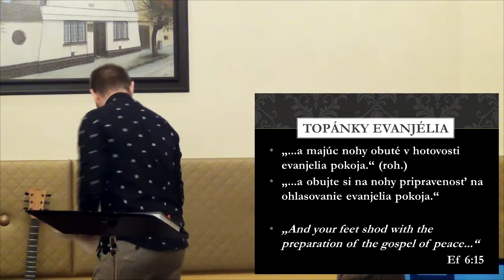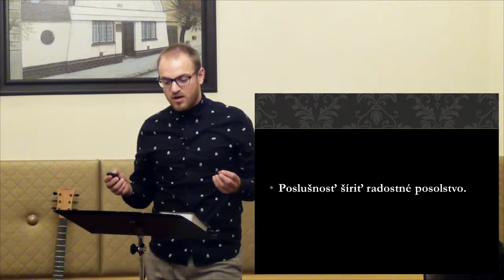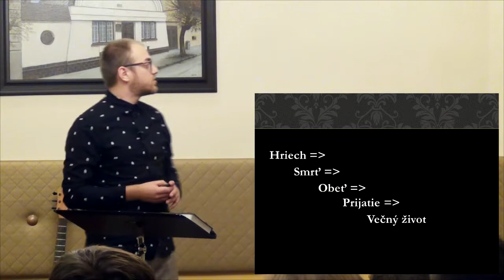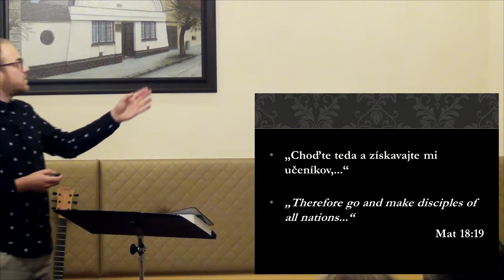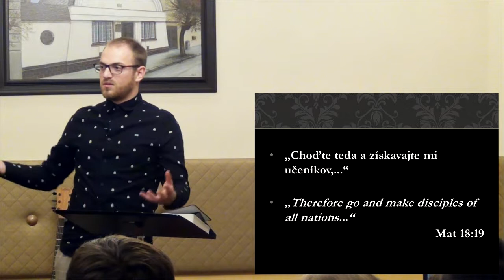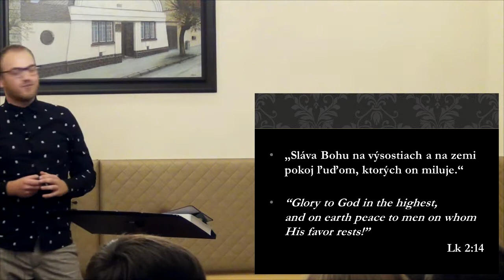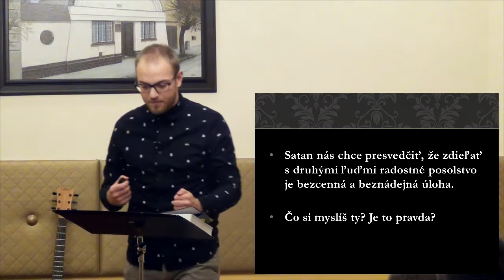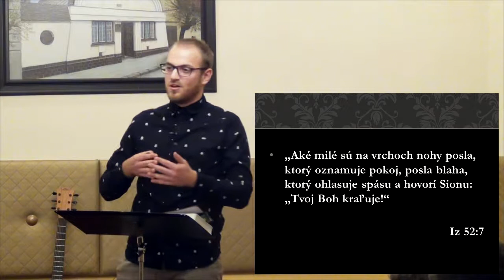Božia výzbroj - 4. časť - Topánky evanjelia (F. Čurilla) 11.10.2019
Mládež Bratskej Jednoty Baptistov, Slovenskej jednoty 16, Košice
Každý piatok o 18:00